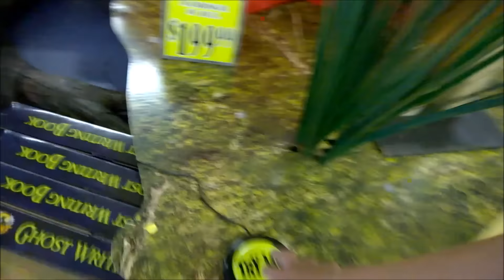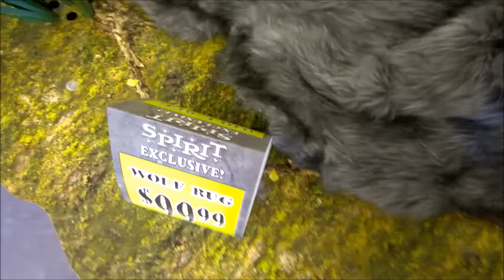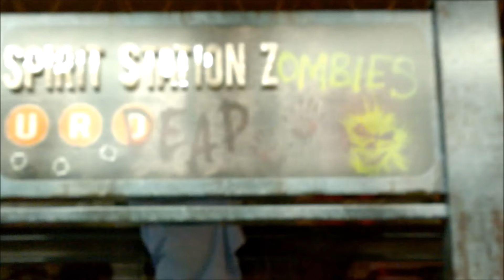Spirit Halloween 2015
Spirit Halloween is now open!